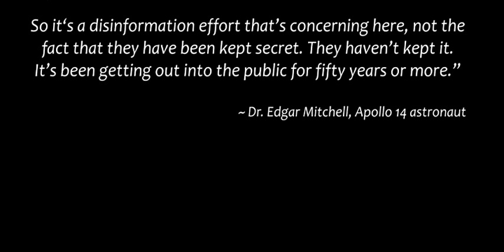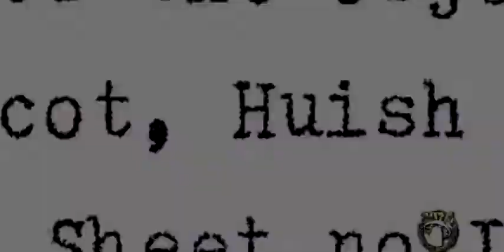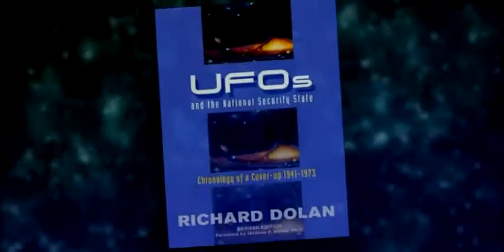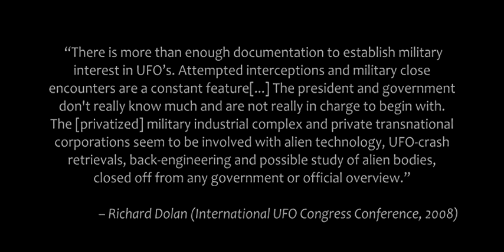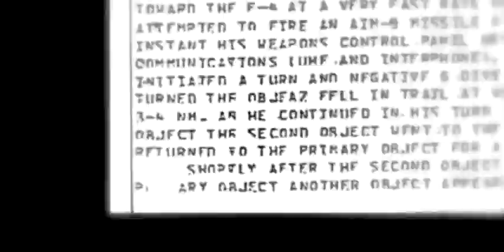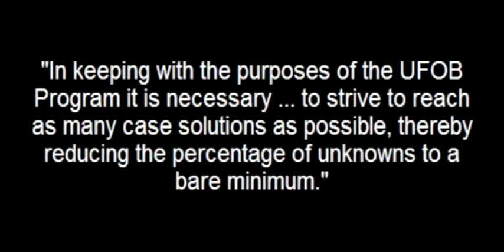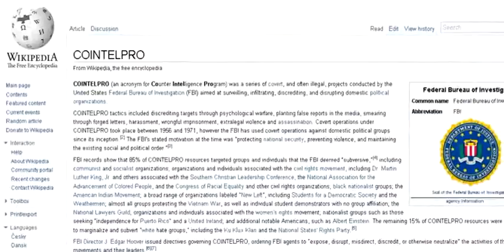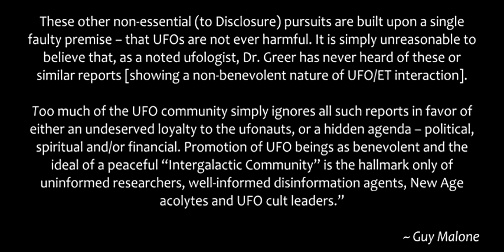UFOs, Aliens, and the Question of Contact 1 of 8